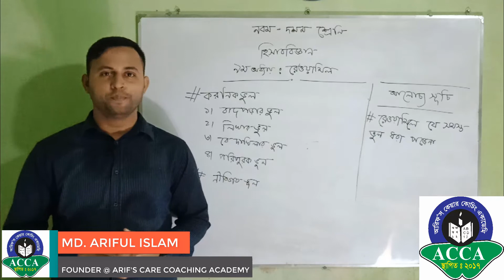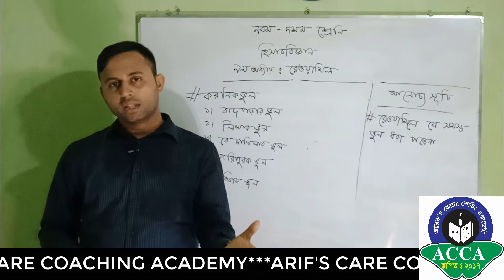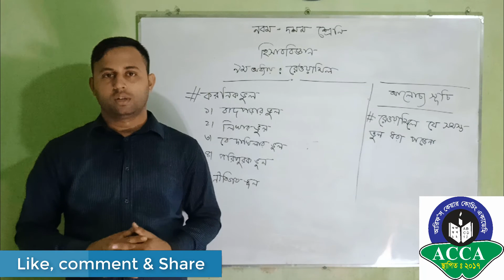SSC Accounting Chapter 9 (Part 2) || Class 9 10 || Accounting Rewamil || Trial Balance || রেওয়ামিল